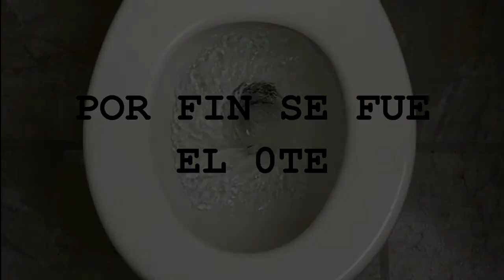Club ACME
Vuelos Club ACME  Septiembre 2015